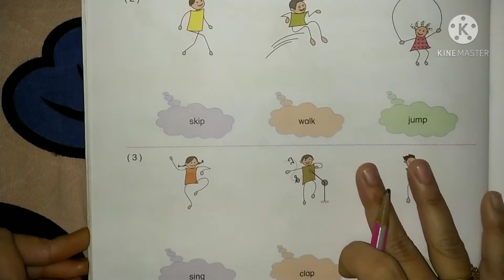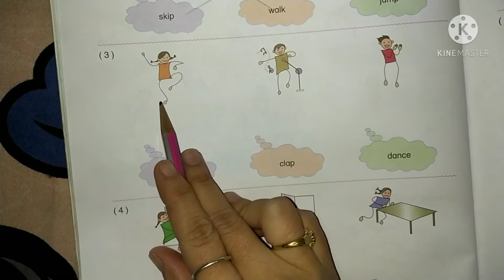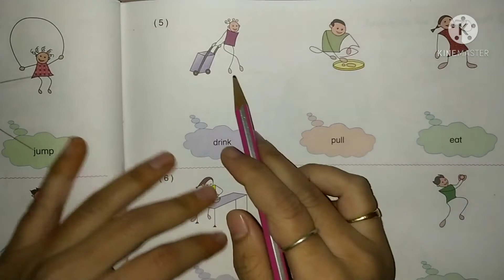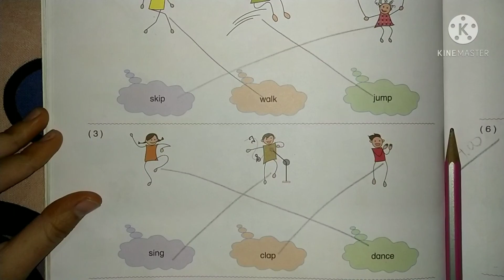Std 3 || English || Unit 10 || Action Words || Part 3 || Gujarati Medium